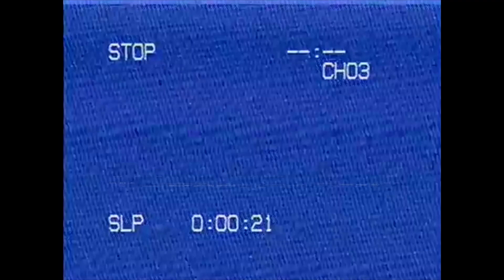Black Metal de Putain ! STOP AU SEXISME !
Il n'y a pas que "J'suis pas content" qui n'est pas content ! Il y a Sakrifiss aussi.
Alors il va te parler de ce fléau qu'est le SEXISME !
L'occasion d'être en colère, et de se passer du BLACK METAL DE PUTAIN !!!
Le nom des pistes :
Groupe 1 : The Immaculate Whore
Groupe 2 : Whore (Filthy Whore)
Groupe 3 : Fascist Whore
Groupe 4 : Hail the Whore